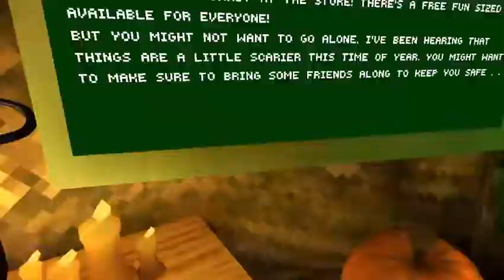The new hallowing update is here!!!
I'm so happy rite now is so fun